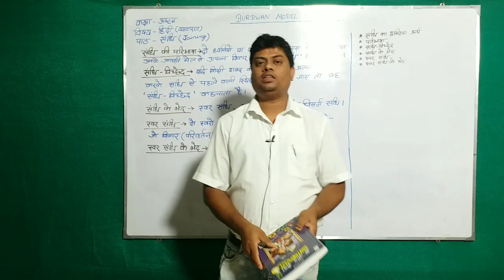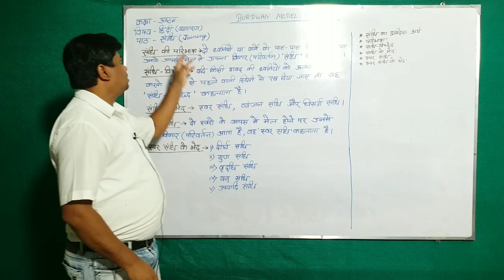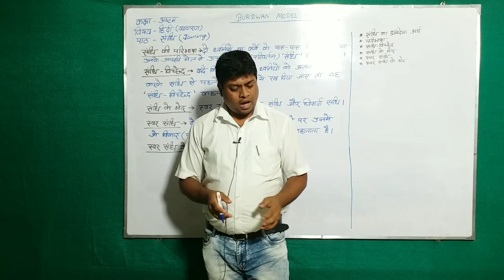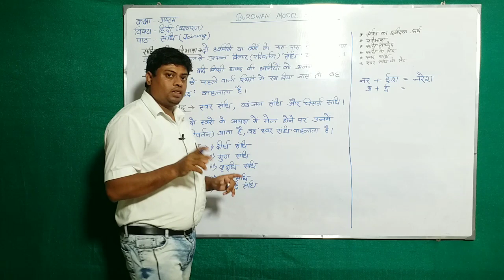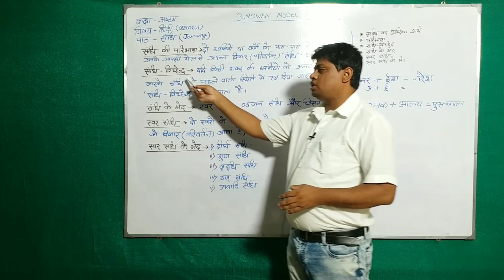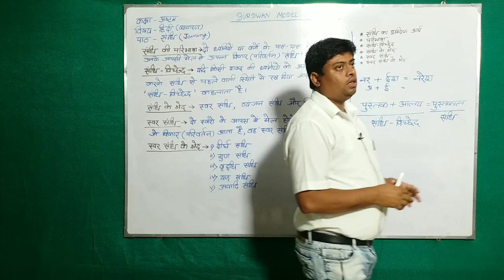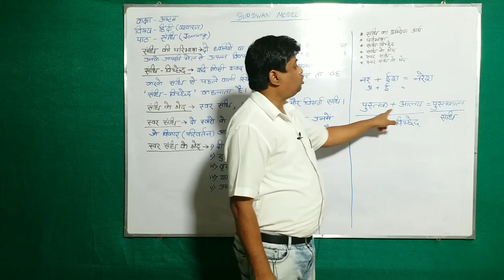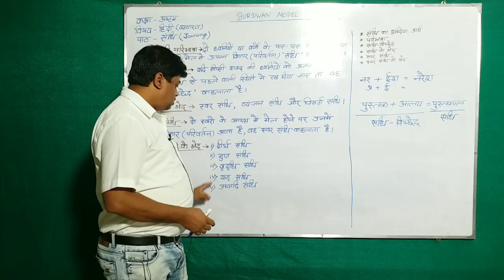Class VIII Hindi (Topic संधि) भाग - 1